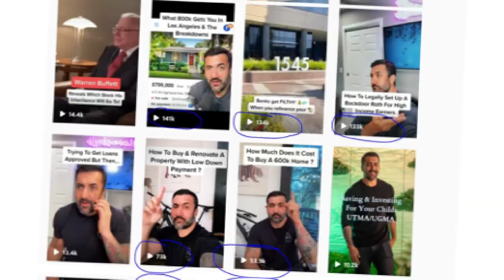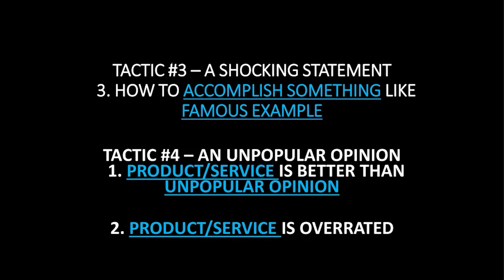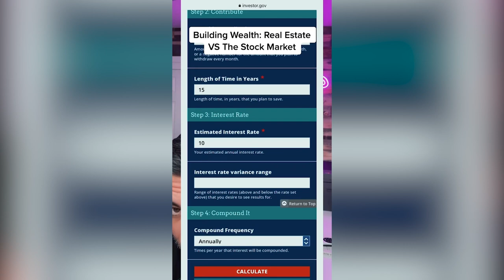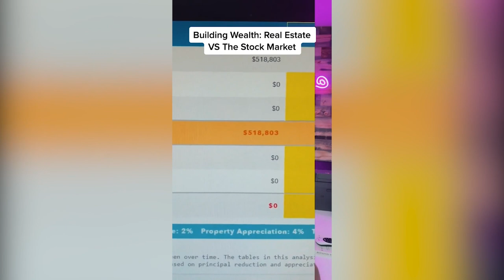How Justin Brown Is Generating Leads with Social Media and Mortgage Coach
Justin Brown is on track to close over $120M this year and he has over 41K Instagram followers and over 70K TikTok followers. Watch this video to hear how he generate 5-20+ leads weekly using social media and Mortgage Coach.